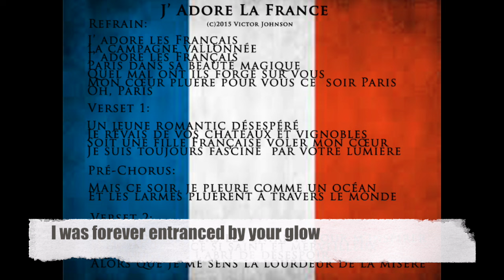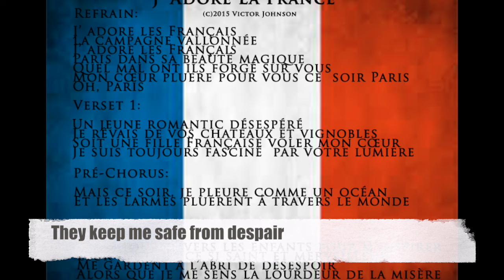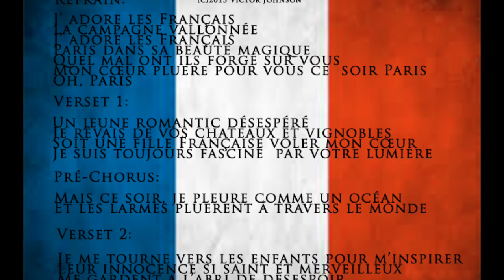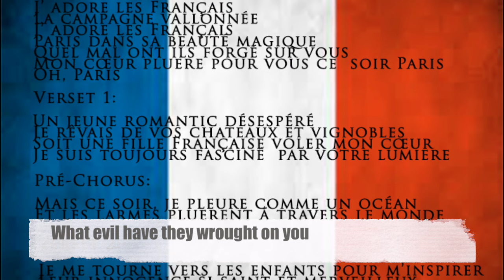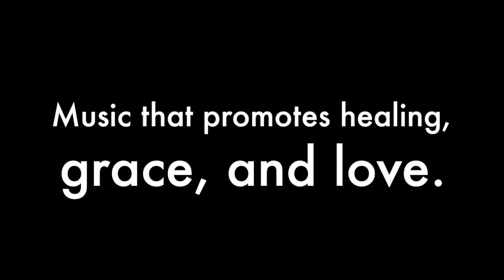J' Adore La France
J' Adore La France is a song written by Victor Johnson on Nov 14th to honor France and the 130 people who lost their lives in the Paris attacks.